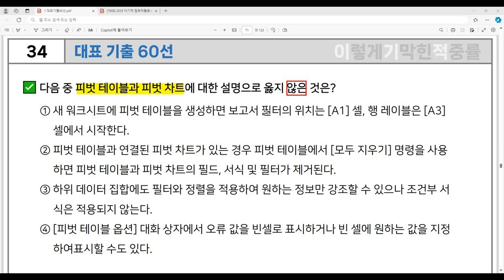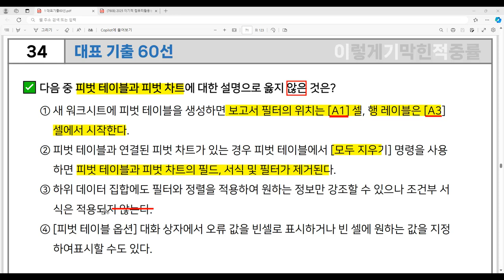[컴활1급 필기] 대표 기출 60선 34